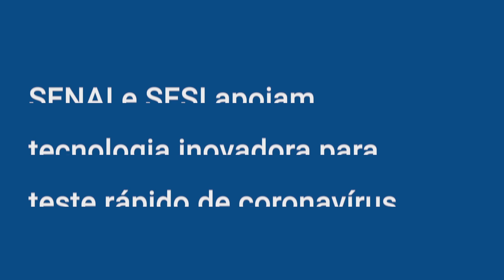SENAI e SESI apoiam tecnologia inovadora para ampliar testes de coronavírus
agenciacni - O Serviço Nacional de Aprendizagem Industrial (SENAI) e o Serviço Social da Indústria (SESI) apoiam ações para ampliar a capacidade de produção e disponibilização de testes para identificação de pessoas contaminadas pelo coronavírus.

Um dos projetos selecionados por meio do Edital de Inovação para a Indústria, na chamada Missão contra Covid-19, é o da empresa Hi Technologies, que produz testes rápidos, que geram o resultado em até 15 minutos.

Além de design inovador do equipamento utilizado, outro diferencial está no processo de confirmação. A tecnologia permite guardar os resultados em nuvem e a criação de uma base de dados para compreender a evolução da doença.